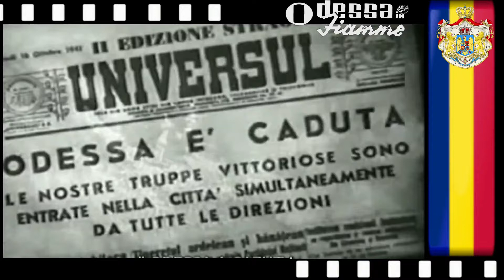Odessa in Flacari ★ Odessa in Fiamme